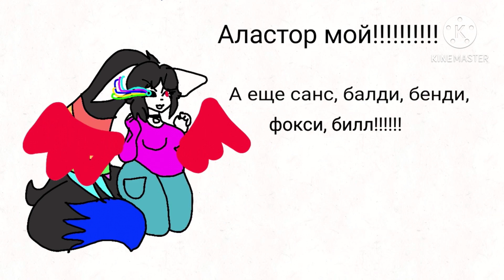Реакция Аластора на сьюх/Анжела Blue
Смотреть без смс и регистрации.Сьюхи возвращаются:_)